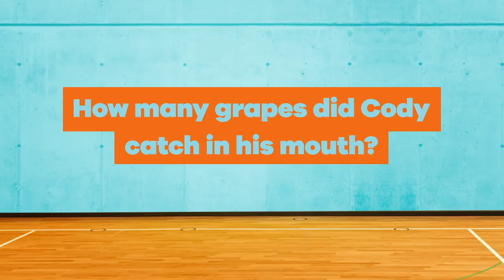World Records w/ the Dudes 🏀 | Dude Perfect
Think you KNOW YOUR NICK and Dude Perfect?! Find out by answering some record-breaking questions about the Dudes and their attempts at breaking some pretty awesome world records. Catch more of your favorite shows on Nick!